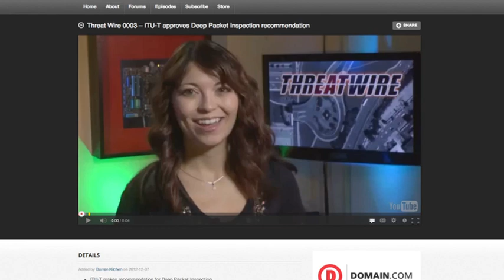Darren Kitchen and Shannon Morse of Hak5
At CES 2013, Red Touch Media's Frank Radice got an opportunity to talk to with Darren Kitchen and Shannon Morse from the ultra popular online show, Hak5. During the interview they discuss how it feels now that Revision3 is part of Discovery Communications, Hak Tip, Threat Wire, the history and success of Hak5, the gadgets of CES, and how to "Trust your Technolust."